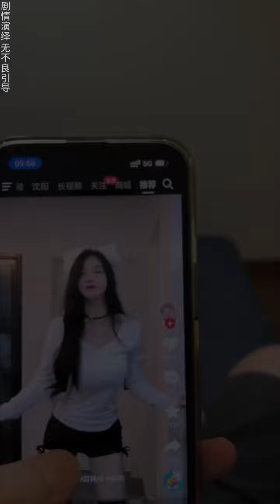情侣生活，就是要有情趣